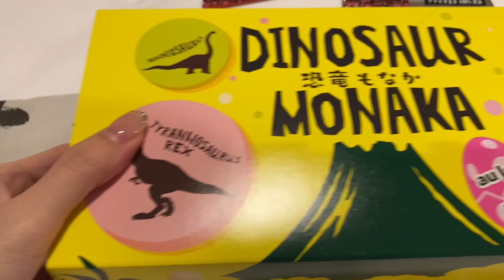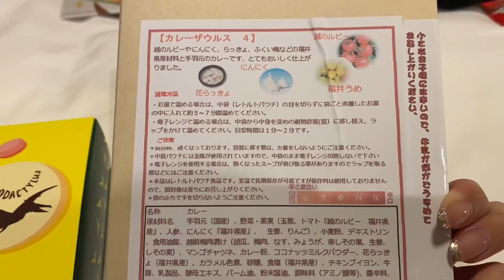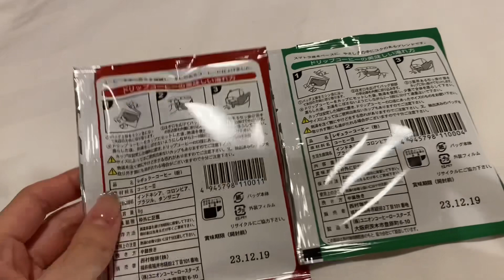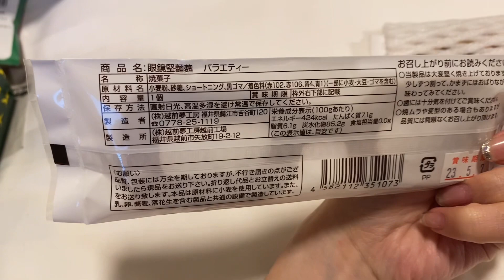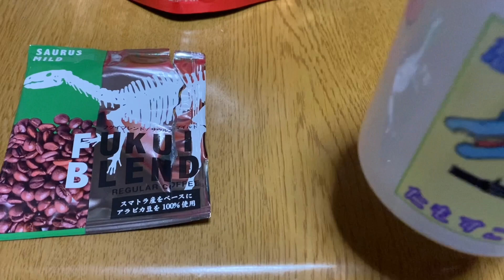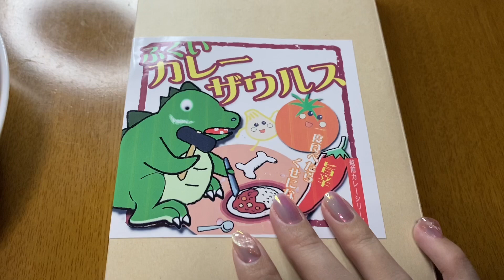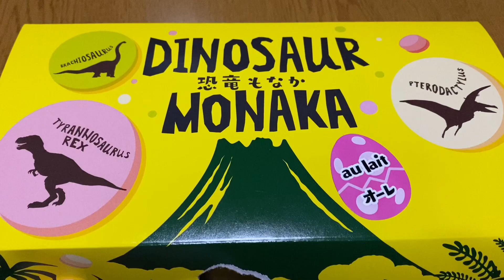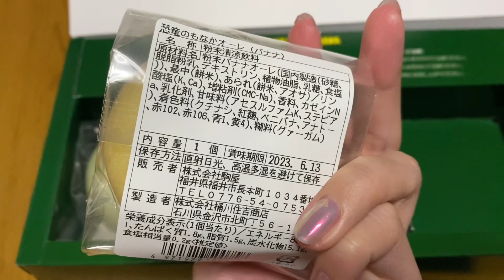【恐竜王国】福井のお土産紹介【グッズ&お菓子】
New 恐竜わっしょいグッズ

☆生田晴香SNS

プレゼントなどの宛先はこちら☆(ポケカ集めてます)
2100823
神奈川県川崎市川崎区江川2-18-9石川ビル1〜2Fモンタナ生田晴香宛

☆視聴維持率高い動画

☆チェックしてるYouTube

メンタリストDaiGoさん/ポケモン公式さん/所さん/博物館系/レベルアップサバゲー/だんのうらさん/本郷奏多さん